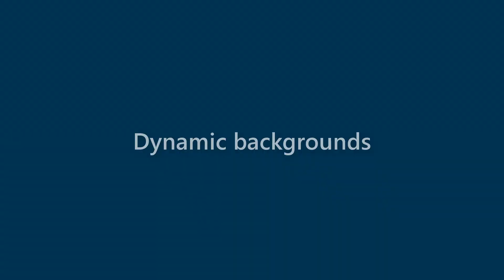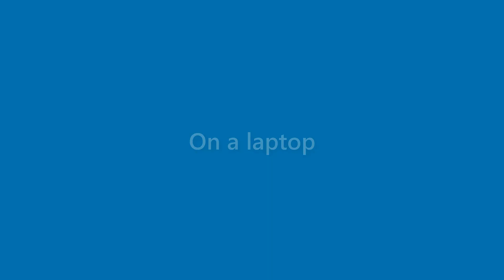Harmony Morrow - appearance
Name Look - Harmony Morrow - appearance. In this video we present "Harmony Morrow" name look and feel in various scenarios.
This video will cover:
How does "Harmony Morrow" look as a personal letterhead?
How does "Harmony Morrow" look on a business card?
How does "Harmony Morrow" look on a computer/laptop screen?
How does "Harmony Morrow" look with different background colors?
How does "Harmony Morrow" look with various fonts?